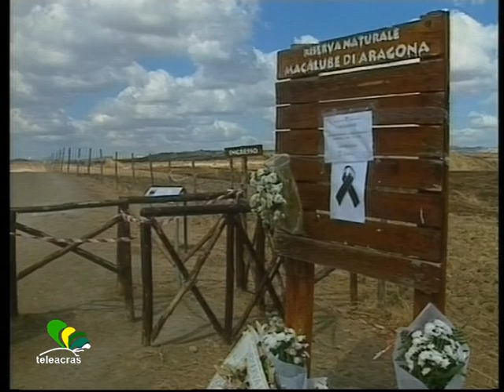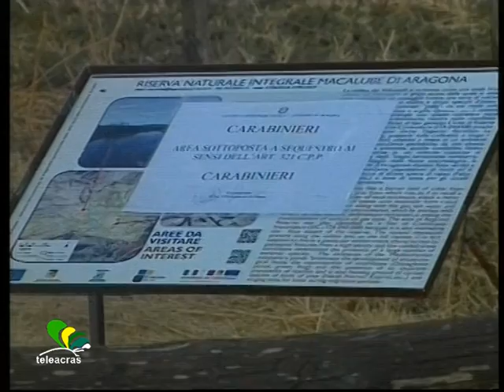Ruoppolo Teleacras - "Macalube", indagini in corso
Nel pomeriggio ad Aragona i funerali di Laura e Carmelo Mulone. La Procura di Agrigento si affida a un vulcanologo. La Regione smentisce Legambiente.
Ecco il testo :
Il presidente regionale di Legambiente e direttore della riserva naturale Macalube ad Aragona, Mimmo Fontana, ha dichiarato che la riserva delle Macalube è gestita da Legambiente in convenzione con la Regione, e Legambiente, secondo convenzione, si occupa  della difesa degli habitat naturali, della fruizione e valorizzazione, e della ricerca scientifica. E poi che l’area teatro del disastro -  i terreni luogo dell’ incidente, i  cosiddetti “occhio delle Macalube”, che già altre volte, come nel febbraio 2008 e nel dicembre 2010,  sono stati in ribaltamento -   sono del Demanio e non di Legambiente. In attesa dei primi esiti delle indagini da parte della Procura della Repubblica di Agrigento, alla Regione si sono riuniti il presidente della Regione, Rosario Crocetta, l'assessore a Territorio e Ambiente, Piergiorgio Gerratana, e i direttori dei Dipartimenti Territorio e Protezione civile. E nel merito di quanto accaduto ad Aragona, e in replica a Legambiente e al direttore delle Macalube, Mimmo Fontana, a Palermo è emerso che : “la zona dove sono morti Carmelo e Laura Mulone è gestita interamente da Legambiente, e il luogo dove sono state le vittime prima di essere travolte è destinato esclusivamente all'accesso per ricerche scientifiche”. Ecco perché il presidente Crocetta e l’ assessore Gerratana hanno invitato i direttori Territorio e Protezione civile a chiudere subito l'accesso per il pubblico a tutte le riserve interessate dal fenomeno dei vulcanelli in Sicilia, e di affidare la custodia delle stesse zone alla Guardia Forestale e non a volontari. E poi, tutte le aree siano adeguatamente recintate. E poi, all’ Istituto di vulcanologia sia affidato uno studio per la valutazione dei rischi. E poi, al più presto nella riserva naturale delle Macalube  saranno compiute delle ispezioni tecniche e amministrative per comprendere a fondo ciò che è accaduto. Nel frattempo, la Procura di Agrigento, dopo avere sequestrato la riserva, ha nominato come consulente tecnico il direttore della sezione di Palermo dell’ Ingv, che è l’ Istituto nazionale di geofisica e vulcanologia. Si tratta di  Rocco Favara, già a lavoro, e che commenta : “non è possibile prevedere questi fenomeni naturali, ma è chiaro che bisogna studiarli per riuscire ad avere un sistema di monitoraggio e controllo simile a quello utilizzato per vulcani e terremoti”.